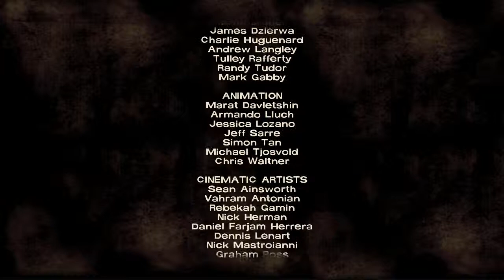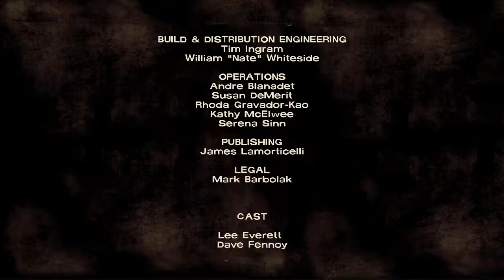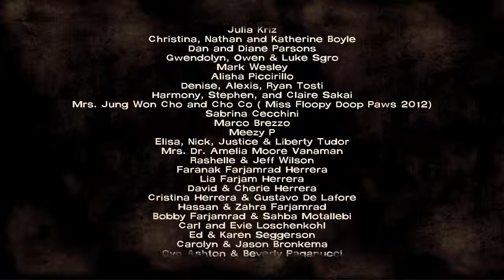워킹 데드 에피소드 1 The Walking Dead Episode 1 (2)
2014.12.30 워킹데드 에피소드 1 새로운 날